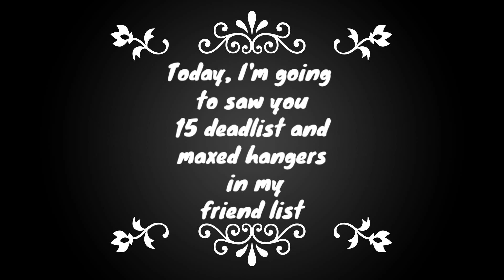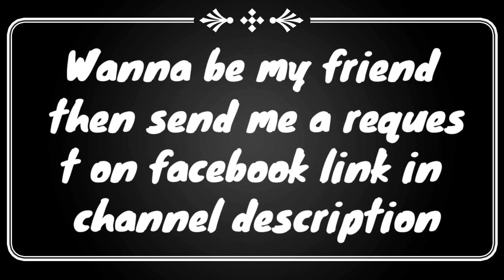Top 15 dangerous and deadliest hanger in my friend list 🥰 || Mech Arena Robot showdown ⚡⚡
share to ur friends